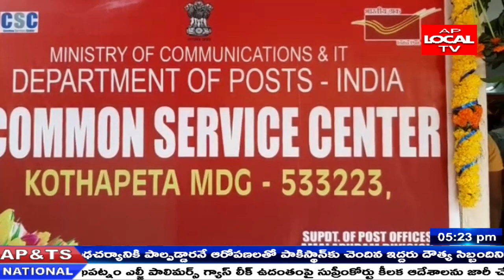, కొత్తపేట సబ్ పోస్టాఫీసు లో కామన్ సర్వీస్ సెంటర్ ప్రత్యేక కౌంటర్ ను సోమవారం ప్రారంభించారు